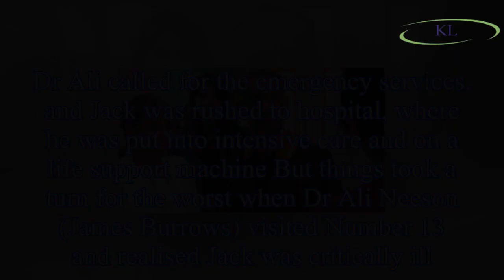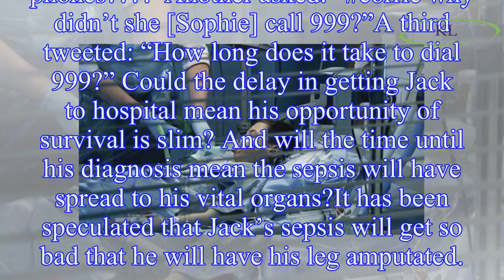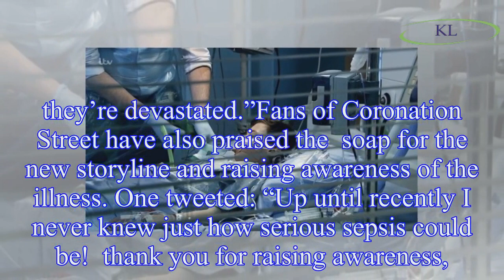Coronation Street spoilers: Fans fear worst for Jack Webster ‘Why didn’t she call 999?’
In tonight’s episode of Coronation Street, viewers saw dramatic scenes involving Jack Webster (played by Kyran Bowes) being sent to hospital
 It came after he told his sister Sophie (Brooke Vincent)